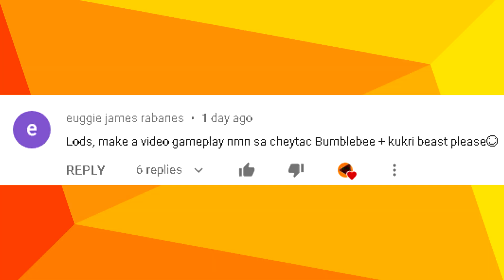[CF] CheyTac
CheyTac M200-Bumblebee

Hindi ako makagawa ng Kukri gameplay dahil sa mga walangyang cheater sa FFA Melee!

Track: Alban Chela - Million Dollar Mind (ft. 5ive$tar Fine$$e)